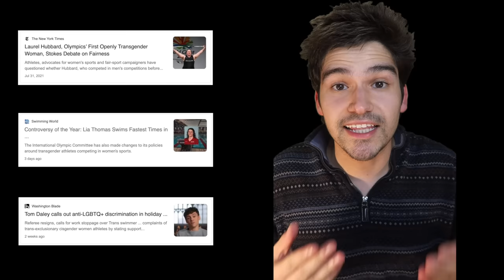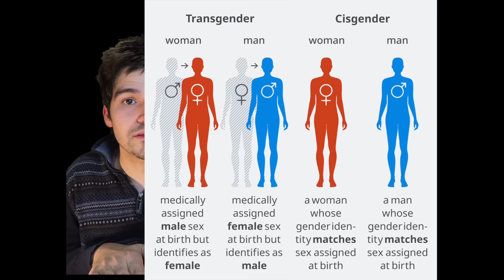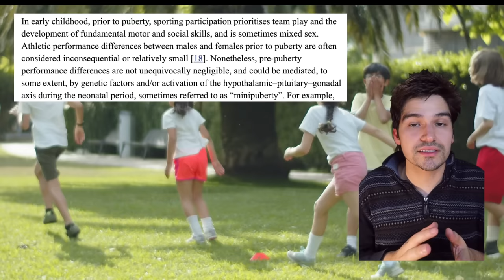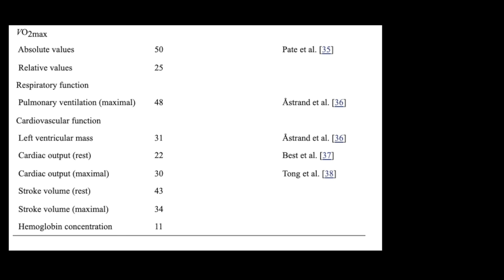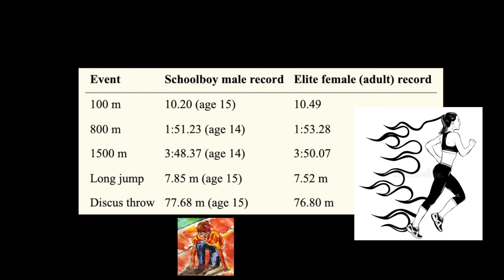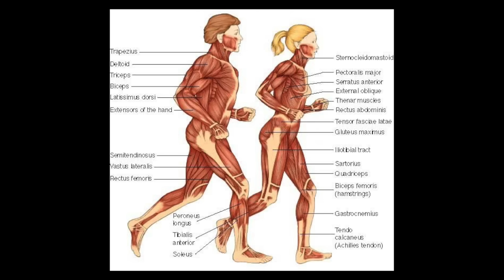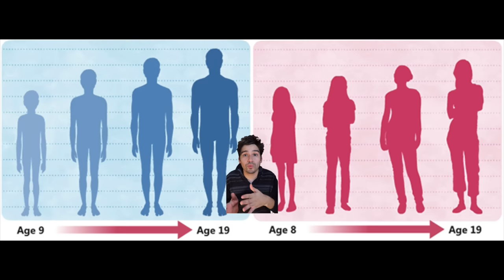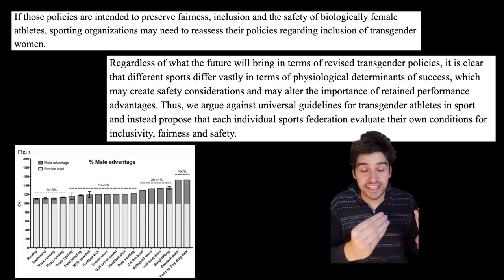Transgender Women Competing In Sports: LGBT Doctor Analyzes The Scientific Truth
Let’s, in the most respectful way possible, dive into the dicey subject of competing in sports as a transgender female. Instead of purely giving you my opinion, you’ll find this video unique because I’m going to back this up for you with legitimate research publications and scientific literature.

Why am I going to inform you about all of this?
Well, I’m in the LGBT community, gay, a doctor, and I’m definitely a trans ally. I think that this combination allows me to kindly inform you about this topic from an evidence-based approach that allows us to walk in the light of the truth. We can look at what science says and also be polite about the subject, how there are natural biological differences between transgender and cisgender women. There’s a very important distinction in the types of events we talk about, that are vastly different:

1. There are transgender women who play sports in non-competitive settings, like a local intramural soccer team for example

Vs

2. A legitimately competitive event where there is a high value based upon how you place. Examples include a high school state championship where scholarships are on the line, a college NCAA tournament, or an Olympic trial competition.

It’s a real thing, There are cisgender women who consistently show up to their high school state championship and lose first place to a transgender female.

Diving into the science, starting from the beginning, a fetus with XY chromosomes produces and is exposed to higher levels of testosterone in the womb. Right off the bat, there is a biological difference. Interestingly enough, studies show that before puberty, the natural athletic abilities between boys and girls are relatively similar.

During puberty, testosterone levels multiply 20-fold and are in concentrations 15-times higher than females.

Testosterone creates many changes In the male adolescent body—ones that you may associate are typically the changes you see in puberty, like deepening of the voice and growth of body hair.

Testosterone also influences many other roles behind the scenes that give physical athletic advantages. These Roles include regulating bone mass, fat distribution, muscle mass, and red blood cell production.

Attributes like larger skeletal structures, larger muscles, increased cardiovascular and respiratory functions, as well as a higher power to weight ratios, give biologically cis-gender males natural athletic advantages. This is present amongst both elite and non-elite calibers.

That’s not to say that there are incredible female athletes, there absolutely are. We know of many. There are probably female athletes that could kick my butt in every sport across the board.

But when we compare males to females in similar calibers, like amateurs vs amateurs, and superstars vs superstars, males naturally have an athletic edge based on their development.

Studies show that after a year of testosterone suppression, there is a certain degree of advantages that are lost, like slightly less thigh muscle mass than before.
But overall, there are also many bio-physiological differences that do not go away when a transgender woman has settled into her transition.

For example, transgender females who went through puberty as a male exposed to high levels of testosterone still have skeletal bone sizes and densities that provide an athletic edge.

Studies show that transitioned transgender women on average still have 25% more grip strength.

Other aspects like taller heights, as well as longer limb lengths and hand span, provide a natural advantage.

This study came out with a very interesting conclusion that the number of general advantages that transgender women have actually varied by sport.

In my opinion, pointing this out isn’t transphobic. Ignoring this is cisgender female-phobic. Ignoring it is stripping away cis females' opportunities to succeed.

Each sport should make up its own rules about transgender women competing, because, every sport is different. There are some sports where transgender females have much more of an advantage than in other sports, like weightlifting for example. You have much more of a competitive edge if you have been exposed to testosterone growing up.

This is important because cisgender females deserve a fair playing ground just as much as transgender women deserve their rights to co-exist and integrate peacefully in society.

Research Study Reference:
Hilton, E. N., & Lundberg, T. R. (2021). Transgender Women in the Female Category of Sport: Perspectives on Testosterone Suppression and Performance Advantage. Sports medicine (Auckland, N.Z.), 51(2), 199–214.